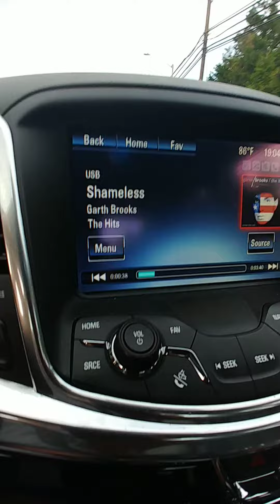Back in Maryland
Driving 🚗 to Katy's miss my Lovey